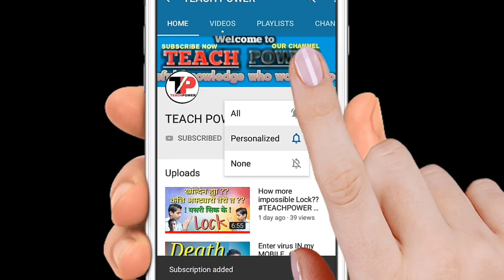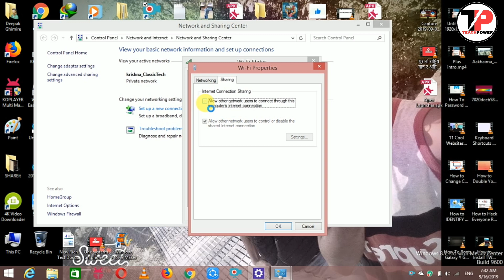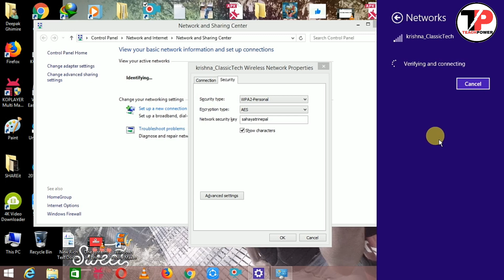How To Find your wifi password in window 10 ।Deepak Ghimire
हेल्लो GuIs,नमस्कार यहाँ हरु लाई स्वागत छ।हाम्रो channel TEACH POWER मा .।
आज म हजुर हरु लाई आफ्नौ pc,desktop,laptop or computer मा wifi को password कसरी हेर्न सकिन्छ भन्ने सम्बन्धि को बारेमा भिडियो बनाउनेतर्फ लागी रहेको  कारणले  गर्दा साथीहरू ।तेसैले यो भिडियो लाई अन्तिम सम्म जरुरीता साथ हेरिदिनुहोला।

यद्यपि सथिहरु हाम्रो web page like गरि नयाँ- नयाँ
tips &trick जान्न सक्नुहुन्छ ।

tuitter =DeepakG81884688

भिडियो पूरा हेरिदिनु भएको मा धन्यवाद दिन चाहन्छु ।
यो भिडियोमा के छ त विशेष तल comment box मा लेख्न न भुल्नु होला।त --।दिपक घिमिरे